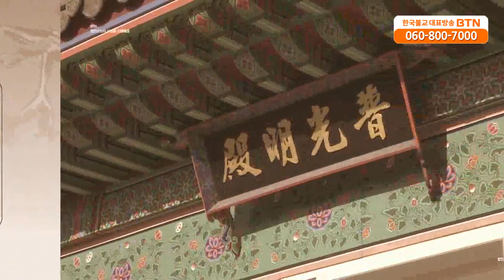[BTN불교TV]9회 법안스님의 신심문 신해행증